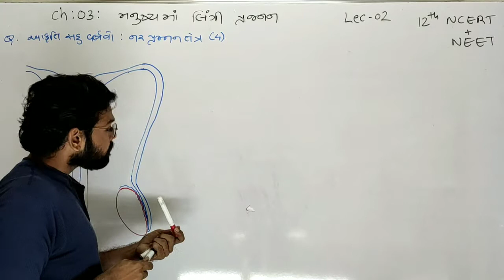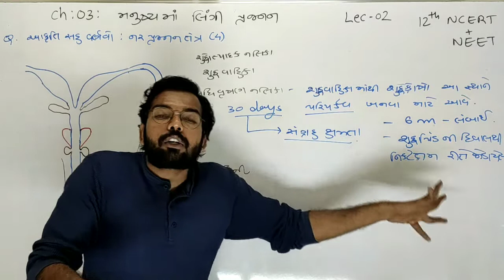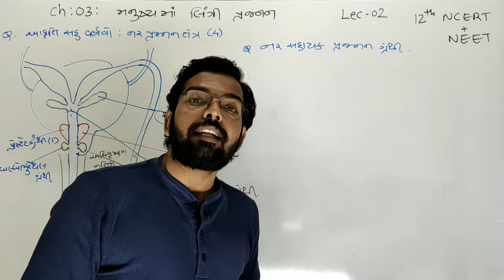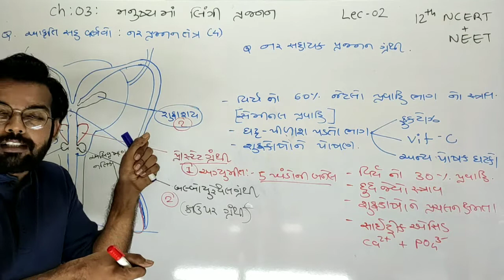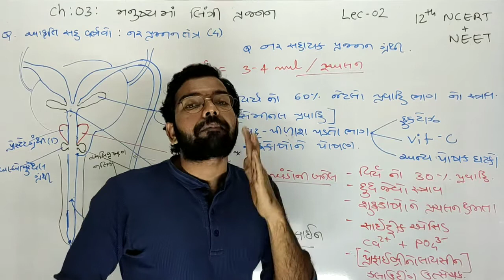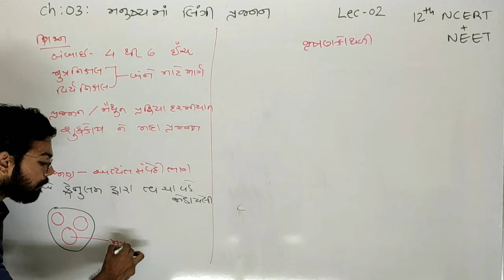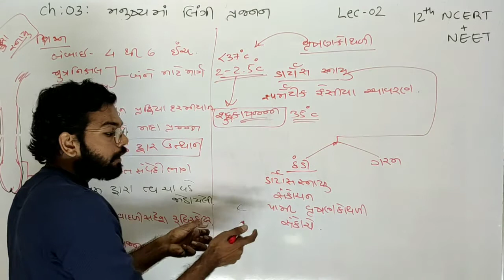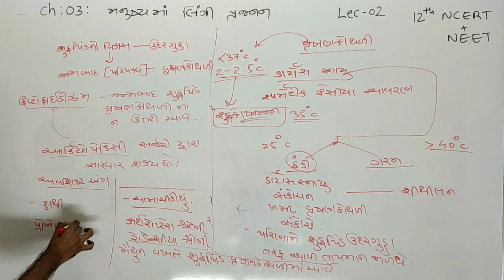12 Sci | Biology | Ch: 03: મનુષ્યમાં લિંગી પ્રજનન | NCERT+NEET | Lecture 02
Ch: 03: મનુષ્યમાં લિંગી પ્રજનન
Lecturer: Akash Ukani
Topics in Lecture 02
- સહાયક પ્રજનન નલીકાઓ
- સહાયક પ્રજનન ગ્રંથી અને વિર્ય
- શિશ્ન અને વૃષણકોથળી